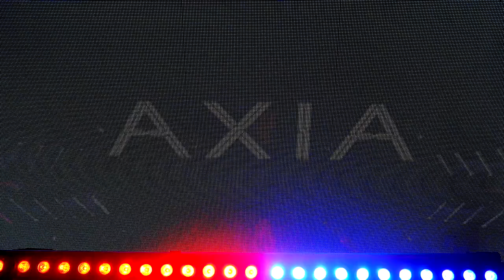Axia Spirit at Seaspice Miami